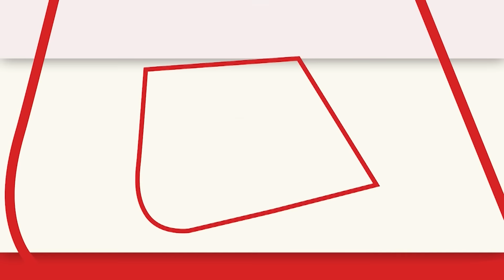Iran- Israel War : इजरायल पर गिरीं 30 Missile, रात के अंधेरे में तबाही जंग का हुआ ऐलान! | America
मिडिल ईस्ट के लिए आज राज बेहद भारी होने वाली है...खबर है कि ईरान आज रात को ही इजरायल पर  हमला कर सकता है..दुनिया की कई बड़ी एयर लाइन कंपनियों ने अपनी  तेल अवीव, तेहरान, बेरूत के लिए अपनी उड़ानों को रद्द कर दिया है..अमेरिका ने भी अपना घातक जंगी बेड़ा भूमध्यसागर की ओर रवाना कर दिया है. आशंका है कि आज रात ही जंग की शुरू होगी. अमेरिकी डिफेंस सेक्रेटरी जनरल लॉयड ऑस्टिन ने गाइडेड मिसाइल सबमरीन USS Georgia को मिडिल-ईस्ट जल्दी पहुंचने का आदेश दिया है.

Today's situation is going to be very heavy for the Middle East... There is news that Iran can attack Israel tonight itself... Many big airline companies of the world have stopped their flights to Tel Aviv, Tehran, Beirut. Has been cancelled..America has also sent its deadly war fleet towards the Mediterranean Sea. It is feared that the war will start tonight itself. US Defense Secretary General Lloyd Austin has ordered the guided missile submarine USS Georgia to reach the Middle East quickly.